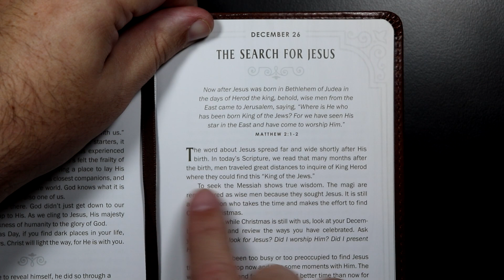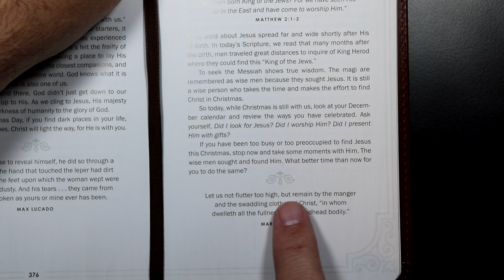Walking With God - December 26th - The Search For Jesus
Walking With God devotional for December 26th.